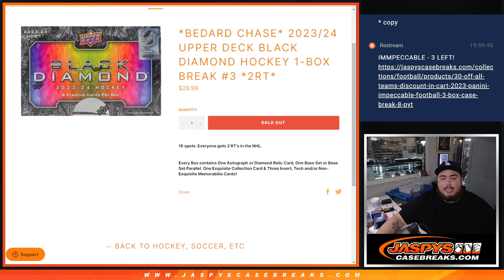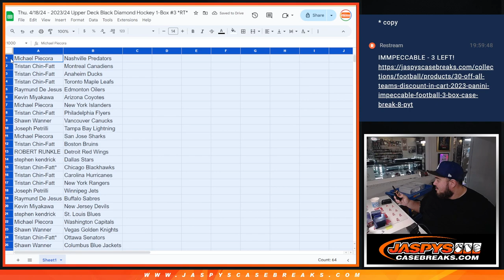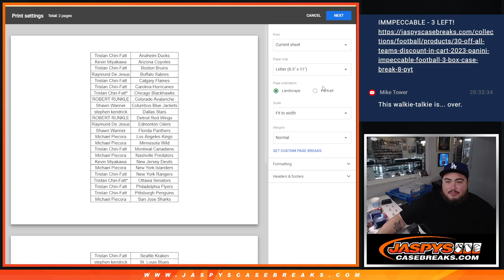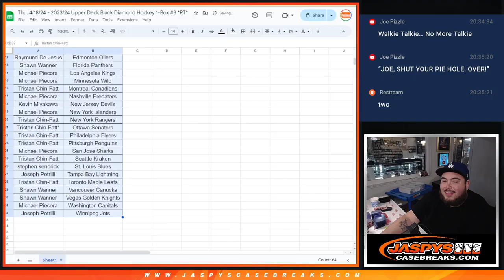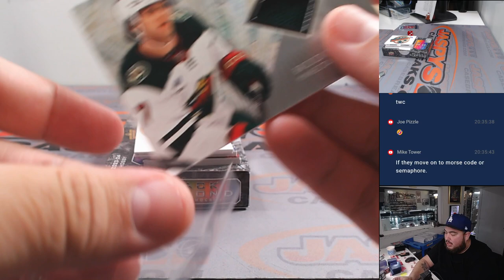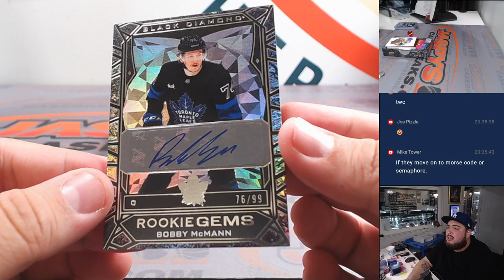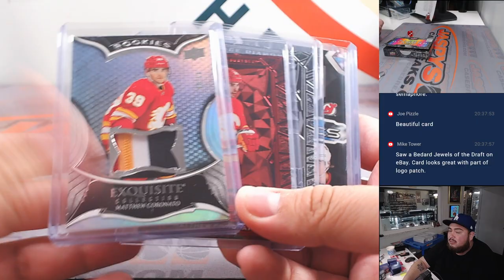Thu. 4/18/24 - 2023/24 Upper Deck Black Diamond Hockey 1-Box #3 *RT*